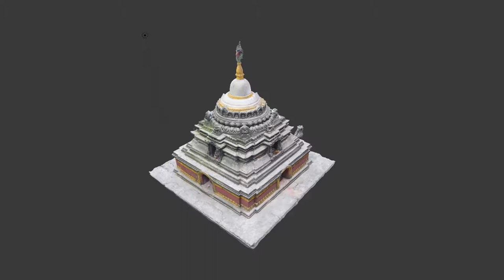Sfm Close range photogrammetry of Stupa in Nepal